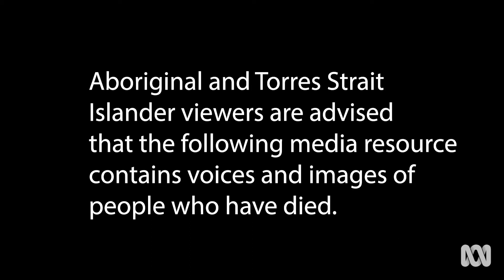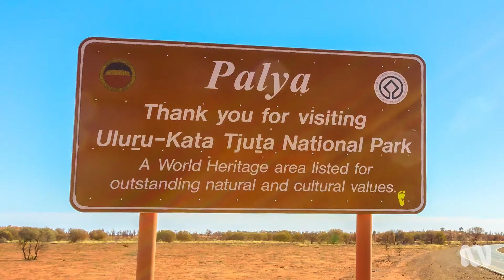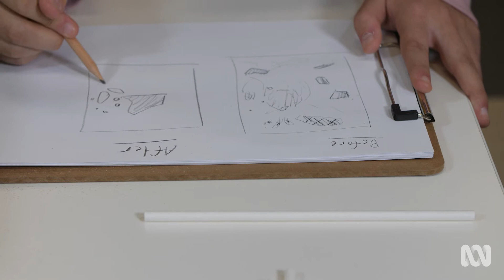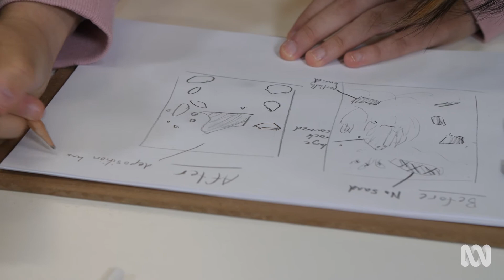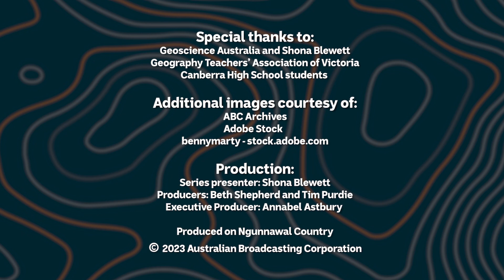Uluru and Kata Tjuta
Uluru and Kata Tjuta are two prominent desert landforms in central Australia. Rising high above the land, they are constantly weathered and eroded, and they change over time. This occurs due to a variety of environmental processes such as temperature changes, which causes rock to crack, and rainwater run-off, which can shape the canyons and valleys in the rock.

The traditional owners, known as Anangu, view Uluru as an ancestral creation from the beginning of time that holds spiritual value. This creation period is known as Tjukurpa (pronounced "chook-uh-pah"), which is kept alive through ceremony, song, story, art and dance. Uluru-Kata Tjuta National Park is jointly managed by Anangu and the Australian government and is recognised as a World Heritage Site for its unique natural and cultural values.

Produced by ABC Education in collaboration with Geoscience Australia and the Geography Teachers' Association of Victoria.